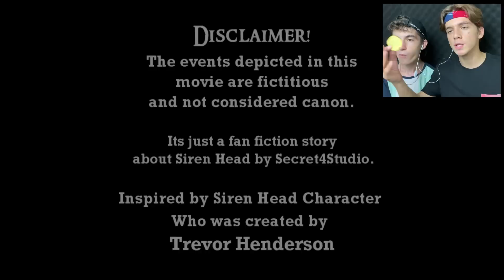GELMİŞ GEÇMİŞ EN KORKUNÇ SİREN HEAD FİLMLERİ !! (Sakın İzlemeyin)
Merhaba arkadaşlar ben Burak Memiş, bugün ki videomda GELMİŞ GEÇMİŞ EN KORKUNÇ SİREN HEAD FİLMLERİ !! (Sakın İzlemeyin)  adlı video ile karşınızdayım. Güzel, eğlenceli ve komik bir video oldu iyi seyirler.